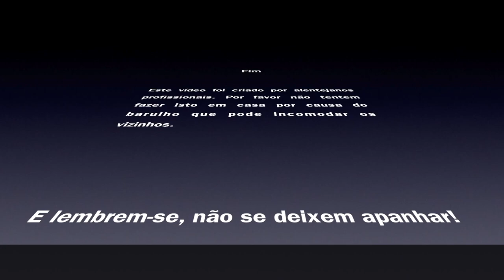Exercício - El Presidente - Carabina 20m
Adaptação à carabina do célebre exercício "El Presidente", desenvolvido pelo não menos célebre coronel Jeff Cooper. Exercício originalmente desenvolvido para pistola. Duplicámos a distância ao alvo.